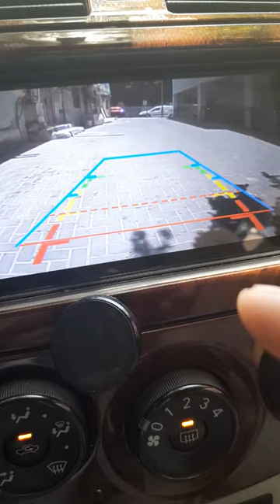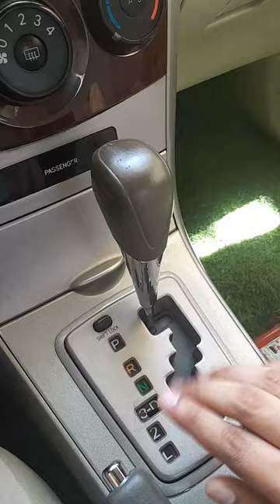যারা নতুন গাড়ির লাইসেন্স নিবেন অবশ্যই ভিডিওটা দেখবেন কিভাবে অটো গিয়ার ব্যবহার করতে হয়